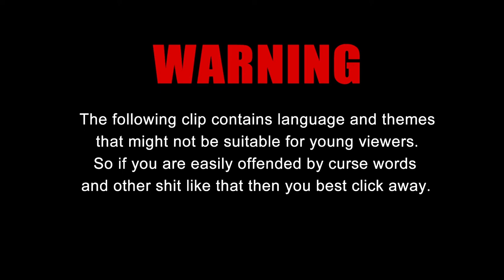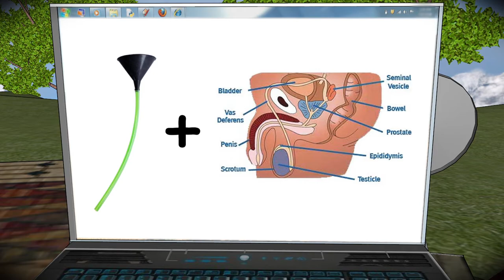Gazza&Jake E05: Portable pee bags for sports games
Gazza and Jake discuss the wonder that is portable and practical catheters to take to sports games and other shitty things they never go to.

Gazza and Jake created by Jakob XP Brunnbauer and C. Tope.
All music composed, performed and recorded by Jakob XP Brunnbauer and C. Tope.